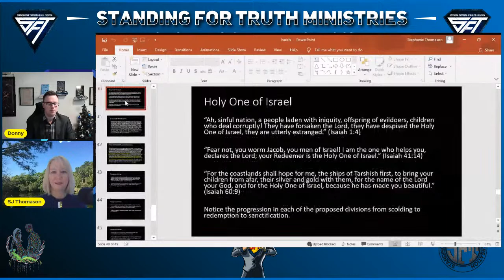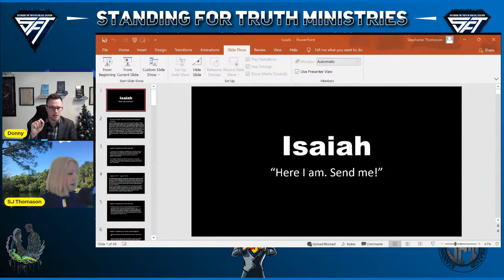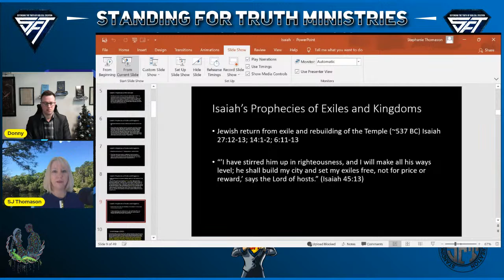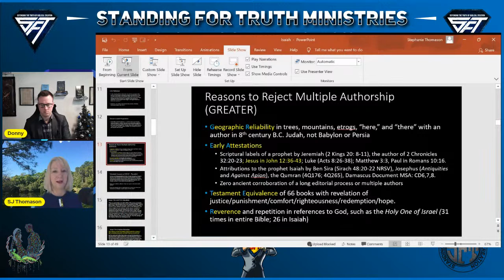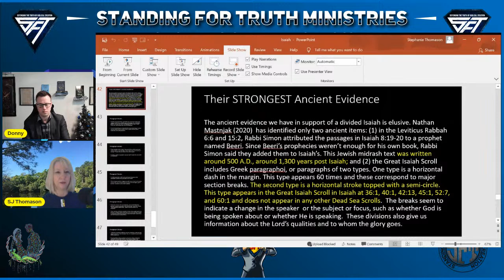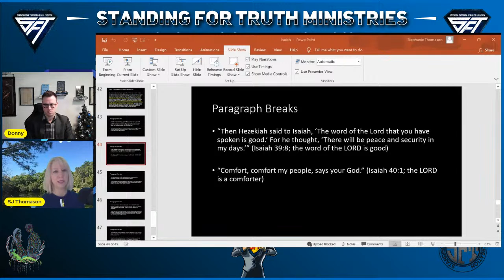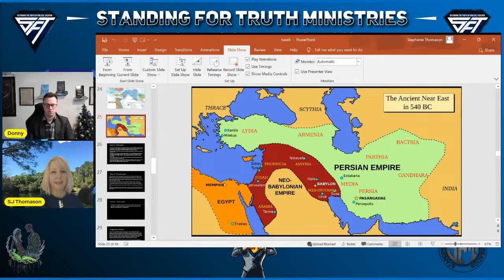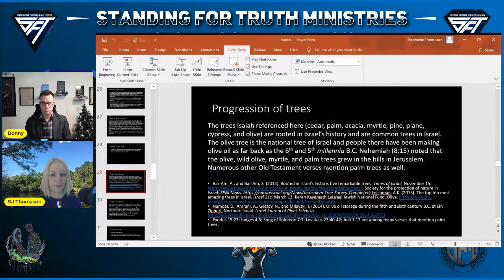Evidence For The Authorship of Isaiah | SJ Thomason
SJ Thomason joins Standing For Truth for a presentation/discussion titled: Evidence for the Authorship of Isaiah.

About SJ Thomason:
S.J. Thomason lives with her two rambunctious, yet adorable sons, handsome hubby, and chief security officer/pooch, her schnauzer-mix dog. She works as a college professor, teaching business management courses in a medium-sized comprehensive university. That helps to pay the mortgage. In her spare time, she publishes academic articles on human resource selection, assessment, and performance, yet derives her greatest sense of satisfaction when writing on Christian themes.

She's spent the past few decades attempting to reconcile the logic and rationality of nature with the unexplained force of love within. World religions address the latter, yet none so perfectly and comprehensively as Christianity. By diving into the academic, literary, and church communities, she's found many answers to the complicated questions of life, strengthening her commitment and dedication to Christ.

She's also discovered that life's short, sometimes ugly, and there are no guarantees. Spreading the Christian message should be everyone's priority, but far too many are either apathetic or burdened with materialistic pursuits. If she were to be hit by a bus tomorrow (which might very well happen), she'll rest in peace knowing that a permanent record of her discoveries of the way, the truth, and the life exists for her family, friends, and anyone else interested.